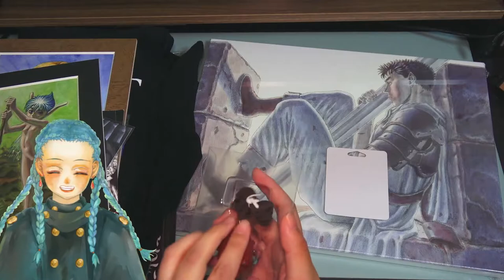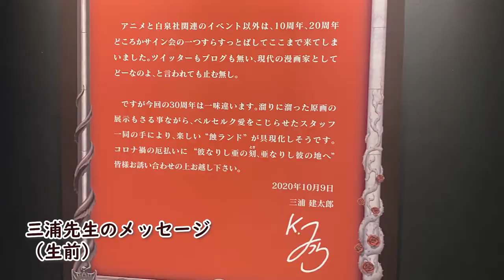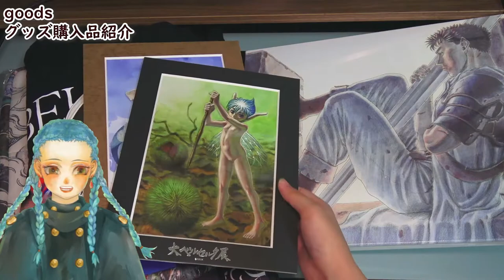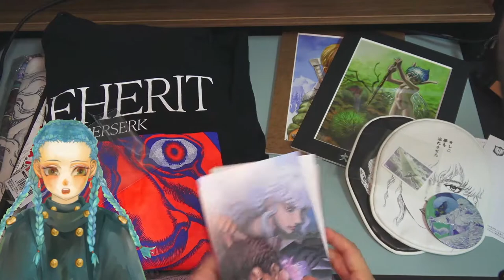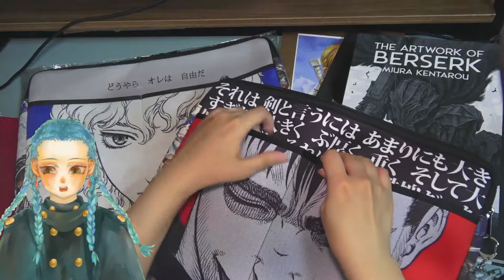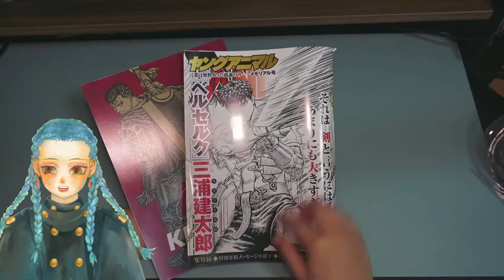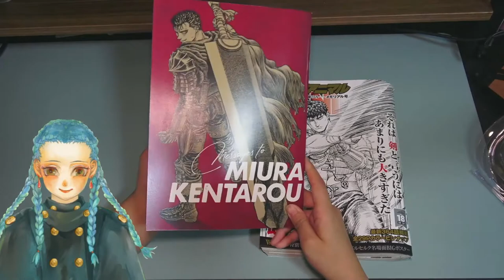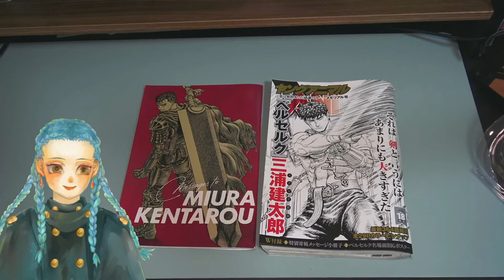大ベルセルク展に行ってきたよ！会場、グッズ、三浦健太郎先生の事【Berserk】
ベルセルクはガッツ派。minantroです。
今回は東京で開催された大ベルセルク展に行ってきました。
グッズ購入やヤングアニマルの感想も含めて思いのたけをご報告します。

大ベルセルク展って名前、すごくセンスありません？
世界史の小スキピオと大スキピオみたいな。中世ファンタジーならではのタイトルッッ！感服しました。